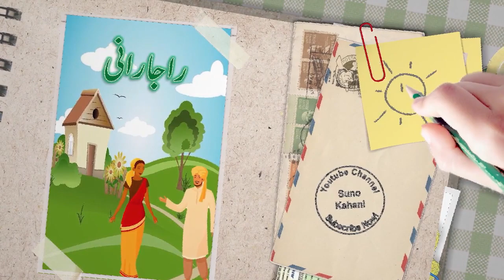Suno Kahani || School ka pehla din | 12 to 14 years Kids | SunoKahani Official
اسکول کا پہلا دن
تحریر : فیض احمد فیض
سمعی تدوین : سبات مریم
بصری تدوین : عائشہ ڈار
گروپ بلحاظ عمر : 12 تا 15
سکول کا پہلا دن زندگی خوشگوار ہو یا ناخوشگوار ۔۔۔ لیکن اکثر یادگار ہوتا ہے ۔۔۔ اردو کے ایک بڑے شاعر فیض احمد فیض نے سکول میں اپنے پہلے دن سے زندگی کا ایک اہم سبق سیکھا جس پر ہمارے غور کرنے کے لیے بھی بہت کچھ ہے۔